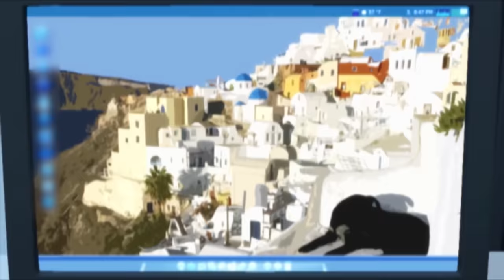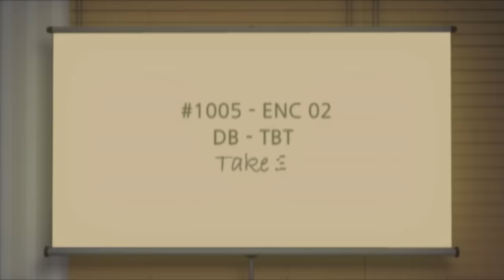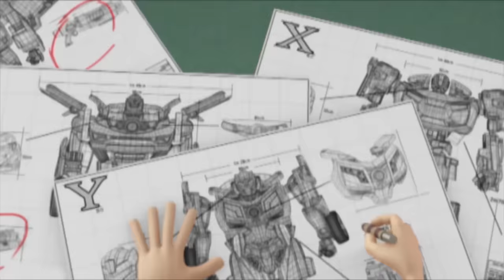TOBOT English | 207 Acnee Accelerates | Season 2 Full Episode | Kids Cartoon | Videos for Kids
🤖Tobot Adventure Y: A second upgrade into a navy blue helicopter.
🤖Tobot Z: A red Kia Sportage R that is Dylan's guardian.
🤖Tobot Adventure Z: An upgrade into a red Kia Sorento R.
🤖Cha Hana (Ryan Char): The partner of Tobot X.
🤖Cha Duri (Kory Char): Ryan's twin brother and the partner of Tobot Y.
🤖Kwon Semo (Dylan Kwon): Limo's adoptive son and the partner of Tobot Z.
🤖Dokgo O-gong (Nathan): Timmy's older brother and the partner of Tobot W.
🤖Ju Ding-yo (Dolly Park): Ryan and Kory's female classmate and the partner of Tobot D.
🤖Oh Hera (Hera Oh): A clumsy female police officer and the partner of Tobot C.